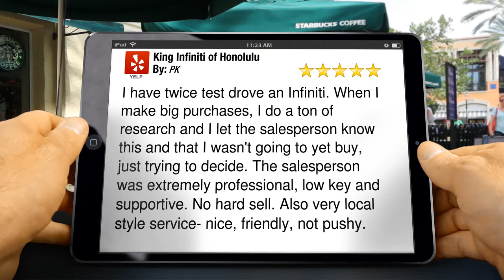King Infiniti of Honolulu Honolulu Wonderful 5 Star Review by PK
New Review

        I have twice test drove an Infiniti.  When I make big purchases, I do a ton of research and I let the salesperson know this and that I wasn't going to yet buy, just trying to decide.  The salesperson was extremely professional, low key and supportive. No hard sell. Also very local style service- nice, friendly, not pushy.

        King Infiniti of Honolulu
        2845 Kilihau Street
        Honolulu Hawaii
        96819